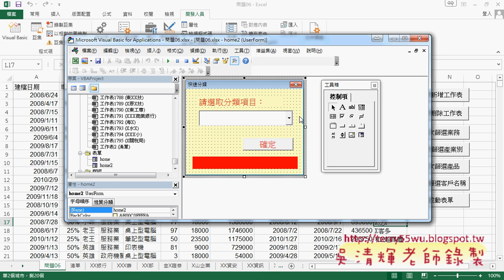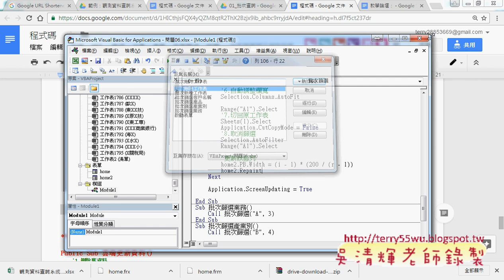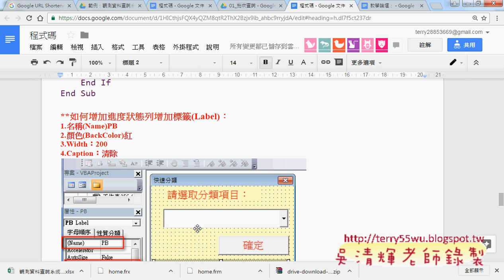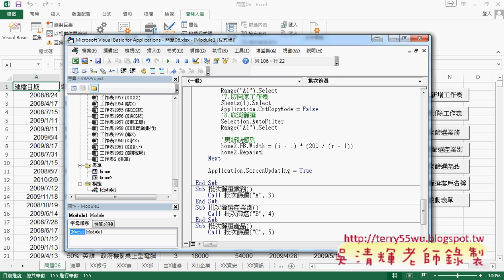07 進度狀態列程式說明